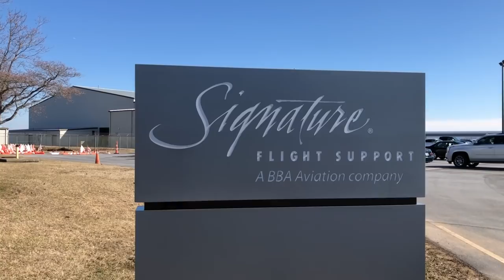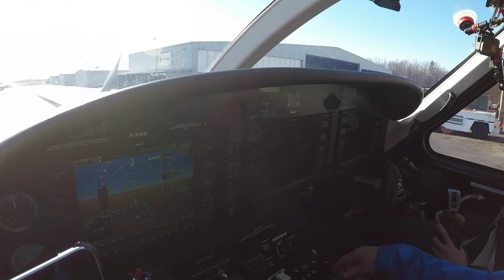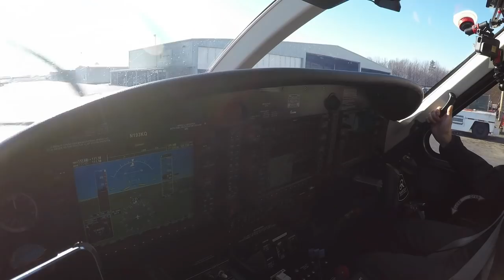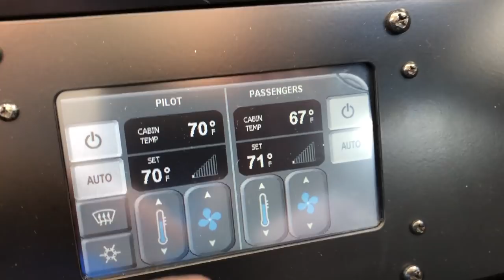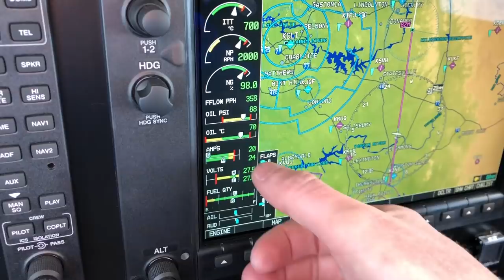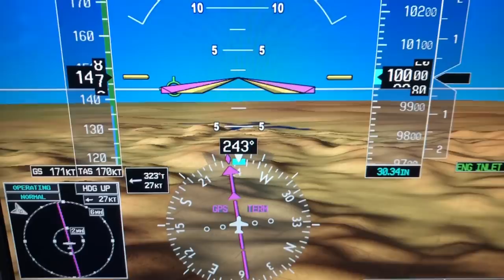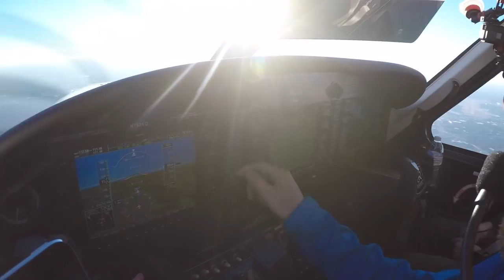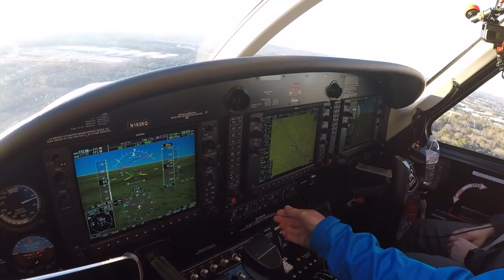On the Job Flying the Mighty Kodiak! - IFR Flight VLOG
Click below in the Video Description to follow along on social media and enter current giveaways!!

On this flight we fly the Quest Kodiak from Greensboro, NC to Fulton Country Atlanta, GA

ForeFlight
My Favorite Aviation App for Pilots
MZeroA Flight Training Free Book on the steps to becoming a pilot!